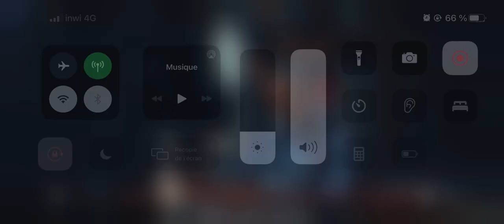Docteur Raoult dans la nouvelle musique de jul !!!!